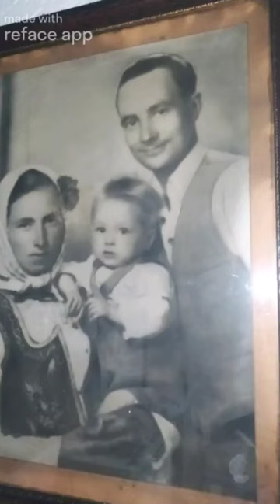20. децембар 2023.